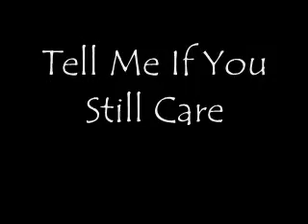Tell Me If You Still Care - S.O.S. Band